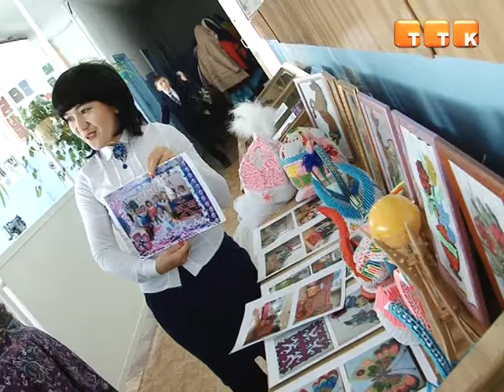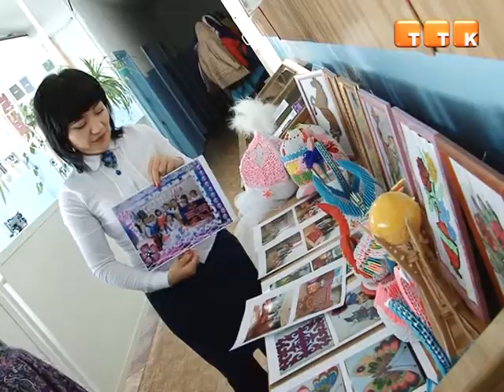Школьницы стали победительницами республиканского конкурса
Воспитанницы 19-ой школы во главе с преподавателем технологии успешно выступили на республиканском конкурсе «Ақжелең». В номинации «Прикладное творчество» юные темиртауские мастерицы были отмечены дипломами 2-ой степени.